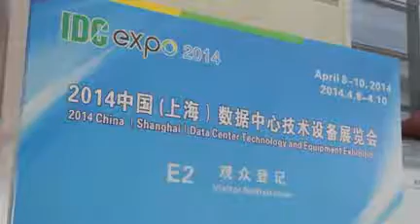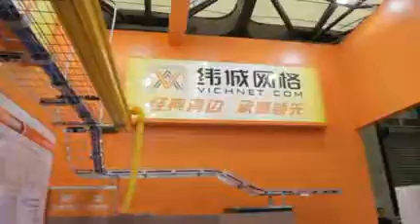Vichnet Wire mesh cable tray show 1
VICHNET 2014 ShangHai Biggest Data center Exhibition..
Full of vigor Vichent team show you our designing and professional wire mesh cable tray.
Wire basket, cable tray professional wire mesh cable tray Supplier with UL,CE certificates.